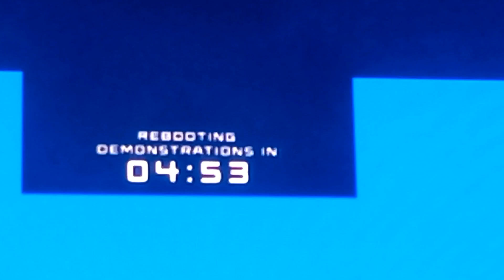Starset - 13 March 2023, Berlin, Live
Live clips of all the songs played at the starset event in Berlin 13 March 2023

Intro 00:00
echo 1:02
1:34 Trials
3:24 ICARUS
4:19 unbecoming
6:44 Monster
8:39 it has begun